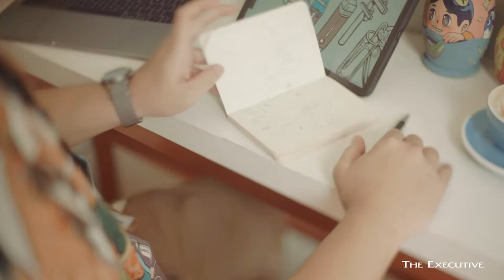THE EXECUTIVE X ISA INDRA PERMANA | Digital Video Campaign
Client : @id_theexecutive
PH : @hari_____baik

EP/Producer : Erina Lebang
Director : @oktavisual
DOP : @febyramadhianto
Art Director : Natasha Argubi
Editor : Oktavianto SN